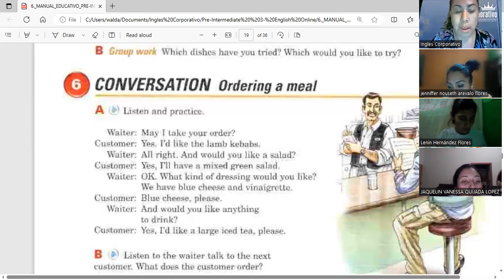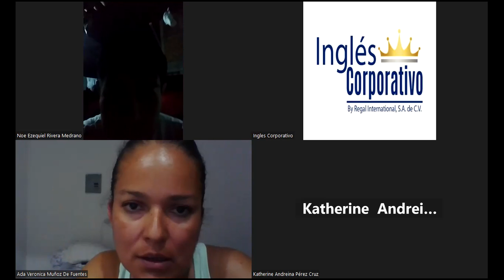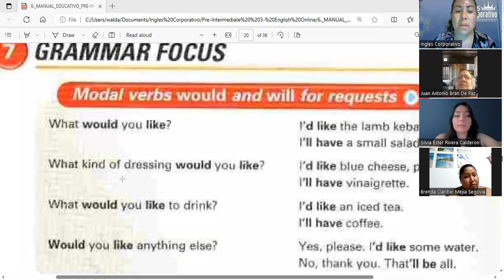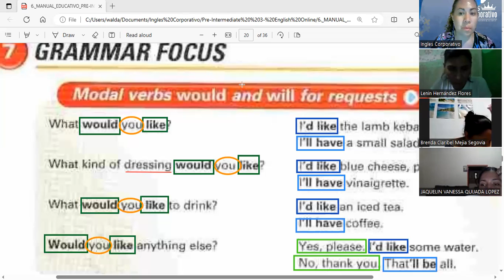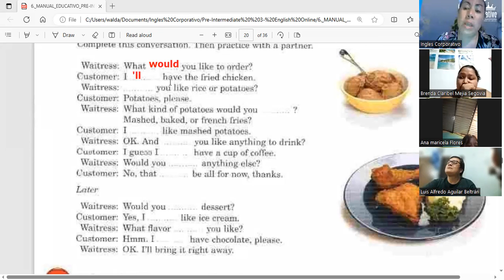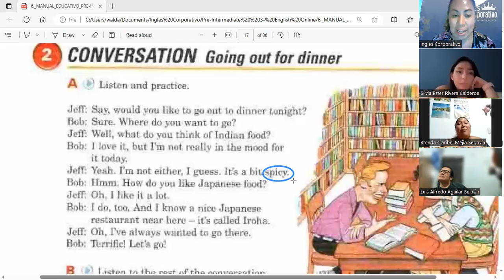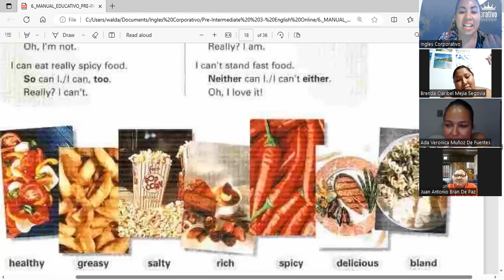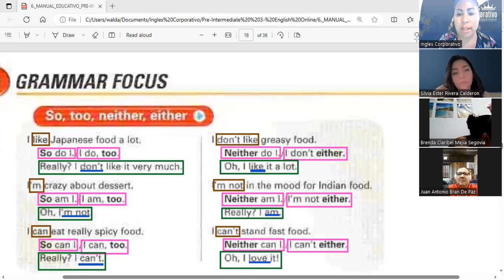Session 10- 11-08-2023- FI-REGAL-62- Guerrero-Modal verbs would and will for requests